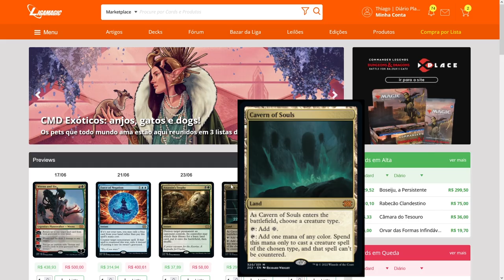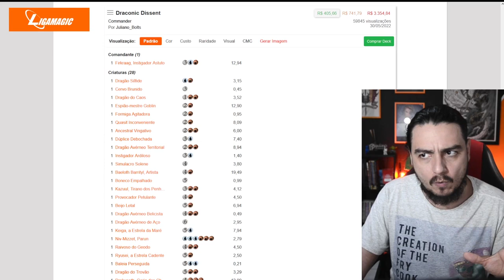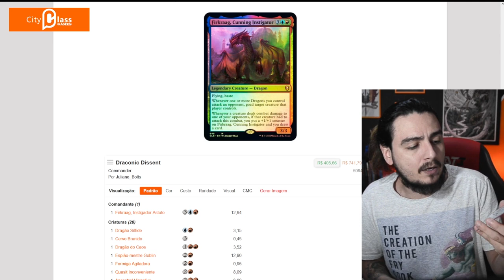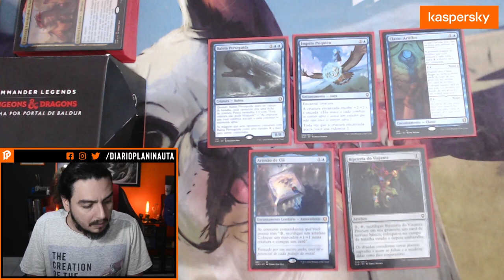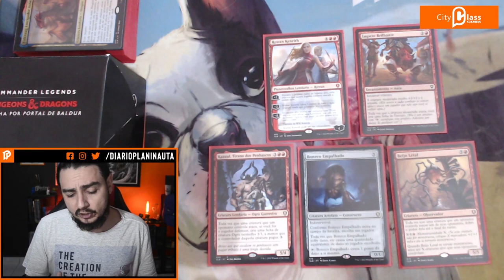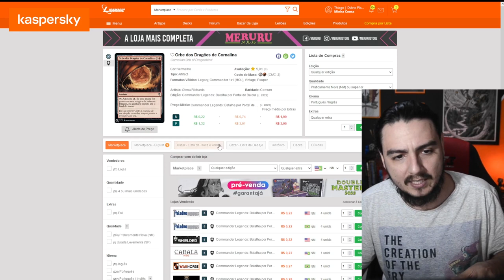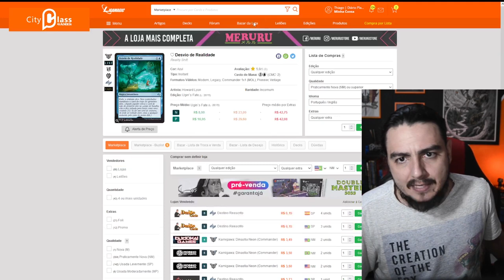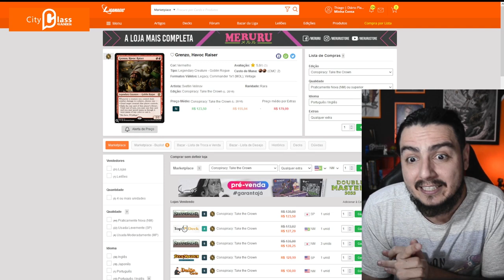DISSIDÊNCIA DRACÔNICA (COMMANDER LEGENDS): ANÁLISE E DICAS DE UPGRADES!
Neste vídeo analisamos o deck azul e vermelho de Commander Legends Battle For Baldur's Gate, Dissidência Dracônica, do comandante Firkraag. Damos dicas de upgrades também!